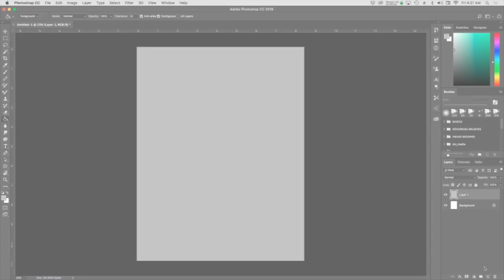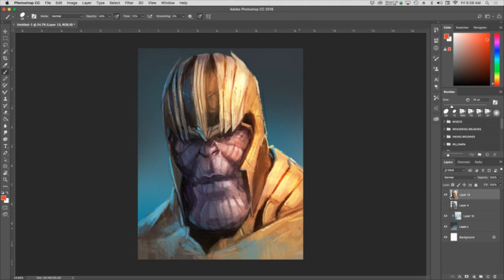Thanos SpeedPaint by Marc Lopez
➤ Music All This - Scoring Action

➤ Programs: Adobe Photoshop CC, Wacom Cintiq 13 HD, iShowU HD, Final Cut Pro X

First in the new Heroes and Villains Series.  Who better than the Mad Titan Thanos as the subject. It starts, where it ends.